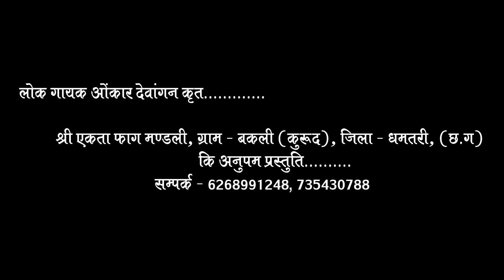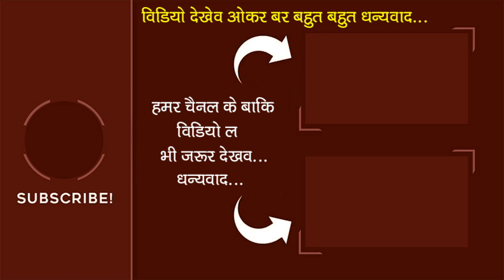वा रे मनमोहना कान्हा II श्री एकता फाग मण्डली बकली II Wa re manmohna kanha II Shree Ekta fag mandali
श्री एकता फाग मण्डली, ग्राम - बकली (कुरूद), जिला - धमतरी, (छ.ग)
                       लोक गायक - ओंकार नाथ देवांगन
     अध्यक्ष - शिवकुमार साहू, व्याख्या एवं नगाड़ा - गौतम राम साहू
नाल वादक - अरूण देवांगन, ताशक - अभिजीत देवांगन, बेंजो - जितेन्द्र साहू, शिव विश्वकर्मा,
पैड - दरबारी राम साहू, कोरस - किशोर साहू, किशुन साहू,
हास्य कलाकार - संतराम साहू, रघुबीर साहू, पोखराज साहू, धनश्याम साहू
लाईट डेकोरेशन - जागेश्वर साहू, लेखराम साहू, सहयोगी - सुंदर लाल, हिरसिंग, संतोष साहू
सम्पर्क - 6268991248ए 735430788